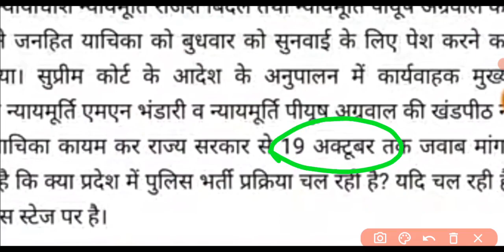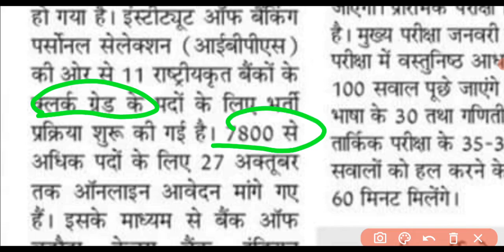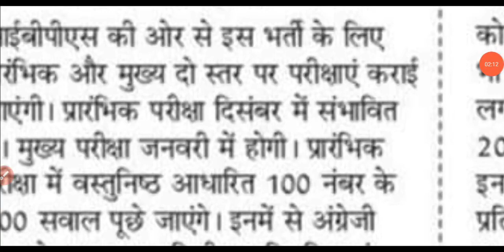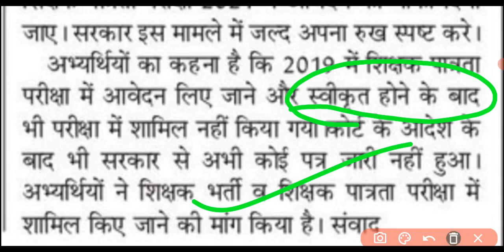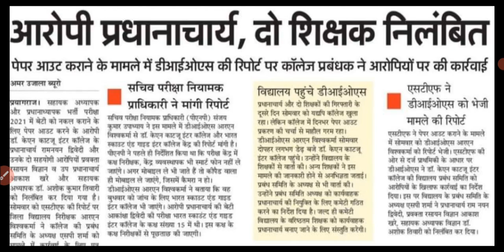7800 क्लर्क के पदों पर भर्ती | UPSI Age Relaxation व नई भर्ती पर कोर्ट सख्त | UPTET | Aided Junior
7800 क्लर्क के पदों पर भर्ती | UPSI Age Relaxation व नई भर्ती पर कोर्ट सख्त | UPTET | Aided Junior

bank clerk syllabus 2021
bank clerk
bank clerk kaise bane
bank clerk qualification
upsi age relaxation latest news
upsi age relaxation court case
upsi age relaxation court case update
upsi age relaxation latest news today
upsi age relaxation news today
up si age limit
upsi court case update
upsi court case update today
upsi court update today
upsi court case
upsi course
upsi court case update 2021
upsi court case update 2016
uptet nios deled latest news
uptet nios deled
uptet nios deled news today
uptet me nios deled 2021
uptet 2021 nios deled
aided junior paper
aided junior paper out
aided junior paper science
aided junior paper cut off
aided junior paper leak
aided junior paper today
aided junior paper math science
aided junior paper answer key
aided junior paper review
aided junior paper sst
aided junior answer key